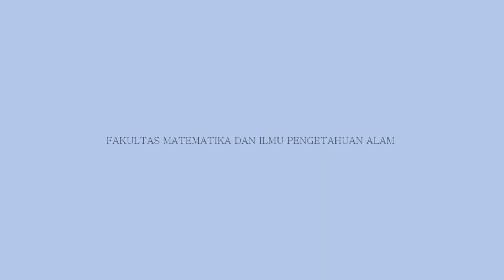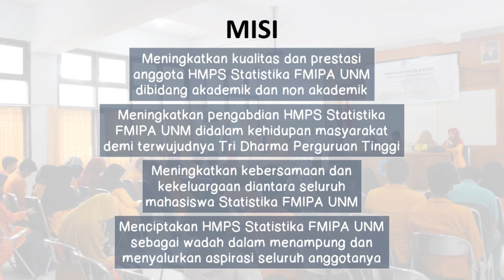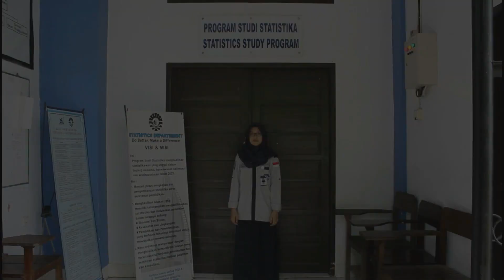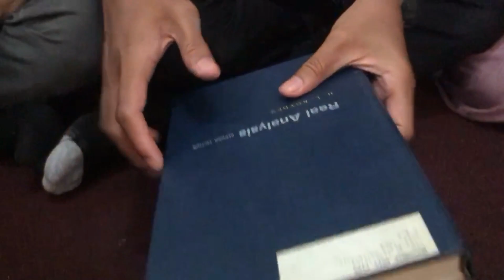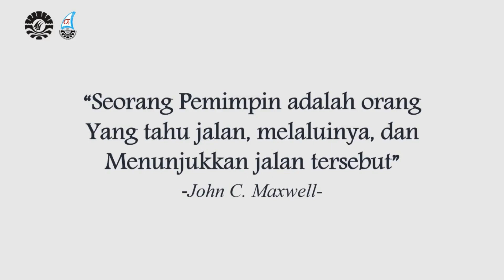Struktur Kepengurusan HMPS Statistika FMIPA UNM Tahun 2019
Video Struktur Kepengurusan

Struktur Kepengurusan HMPS Statsitika FMIPA UNM Tahun 2019, terdiri dari Pembina, Badan Pertimbangan Organisasi, dan Pengurus Harian.

FB : Hmps Statistika Fmipa Unm
Youtube : HMPS Statistika FMIPA UNM